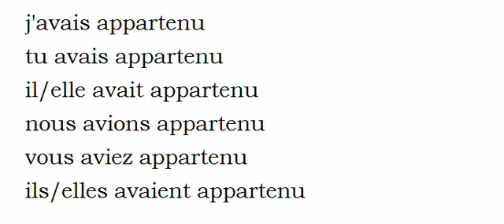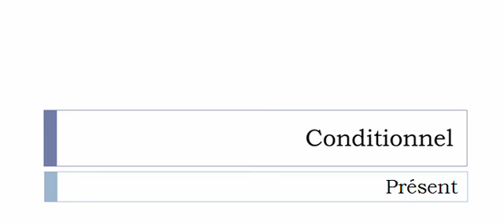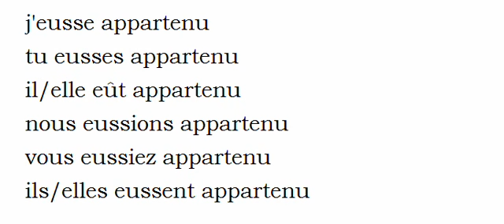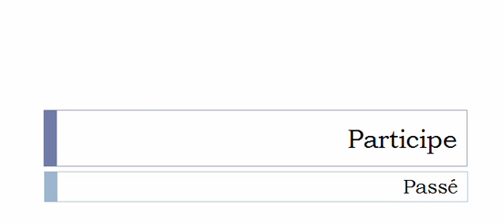Curso de francés = Conjugación = Appartenir